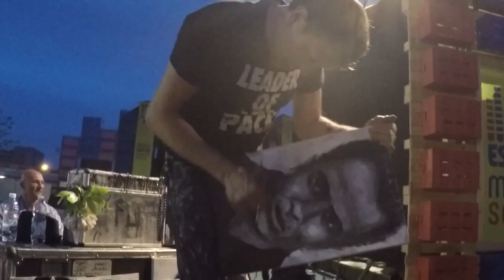Jack (One Droppers) - Safe European Home - with Jesse Mosher Painting (NYC) @Strummer Calling (MI)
Event: ▲ Strummer Calling ▼ - Estathe' Market Sound (Milan - Italy)

Artists: Strummer Calling: Alteria, The Crooks, Stingo, One Droppers, Olly Riva & SoulRockets,
Ketty Passa, Psychords, BackSeat Boogie, Andy Kamikaze, Monkey Weather, Metius (Thee STP), Jack Jaselli, Andrea Rock,
Paolo Gerson, Eva Poles

Special Guest: Jesse Mosher - American Live Action Painting - New York

Recorded Live
03/05/2015